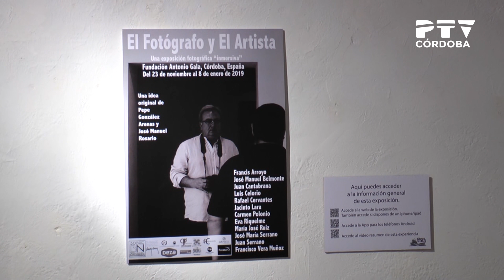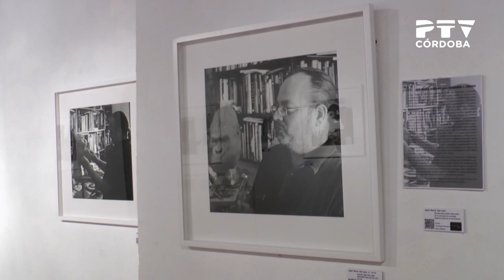Exposición «El fotógrafo y el artista», de González Arenas y José M. Rosario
Exposición «El fotógrafo y el artista», proyecto artístico de Pepe González Arenas y José Manuel Rosario, en la Fundación Gala.